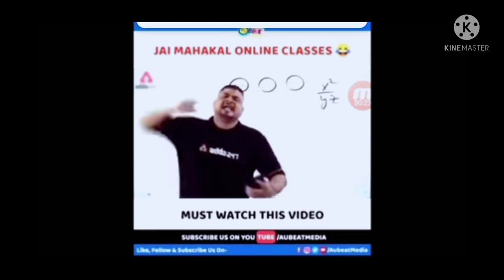The dangerous mach COD game play 150vs12 🤭🤭🤭🤭